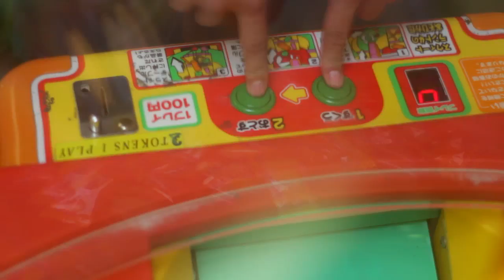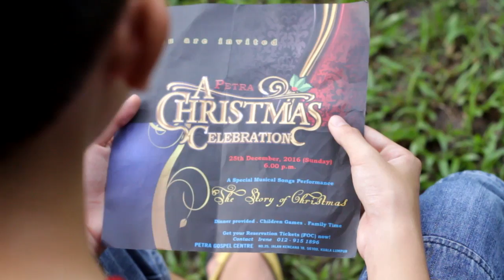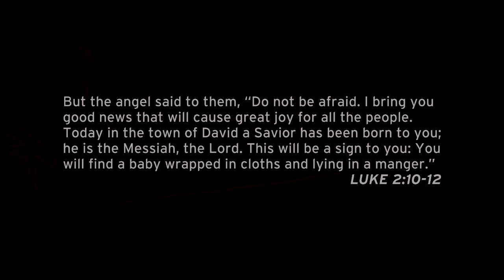Christmas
It had crashed for many many times to render this short film. This video was meant for Christmas Outreach. It was not shown to all and here you go.

Features a lot of new first-timers (Joycelynn Lee, YS Lee, Edmund Lau, Kenzo Yamazaki, Siew Mun, Adrian Lee, Amanda Wong)

Co-directed and screenplayed by Daniel Webster and Michael Raj